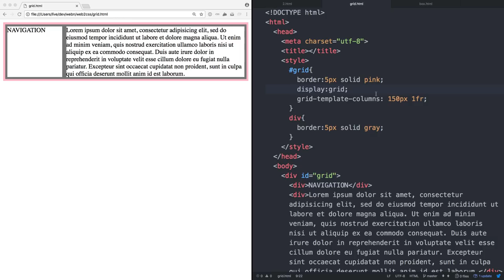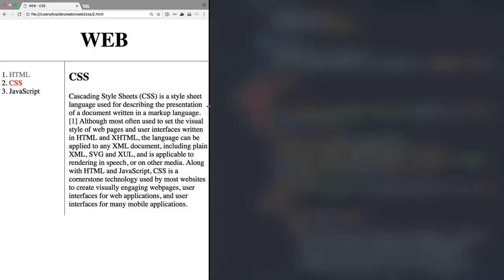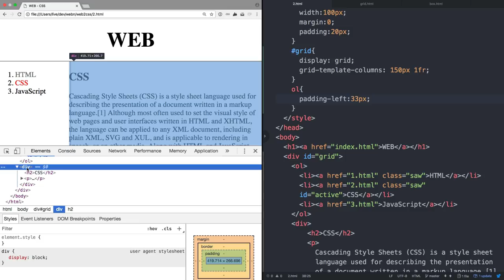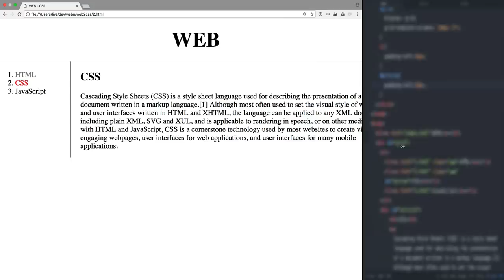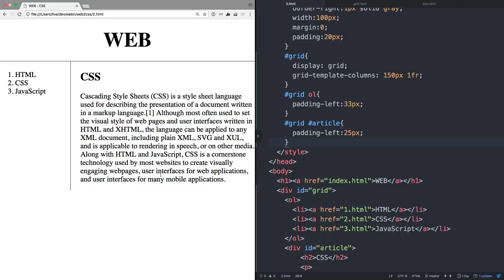WEB2 CSS - 11. 그리드 써먹기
전체영상과 소스는 아래 주소에 있습니다.